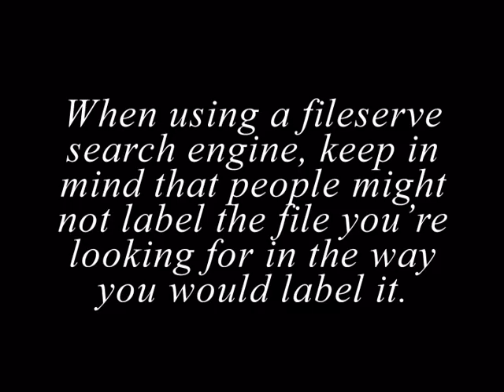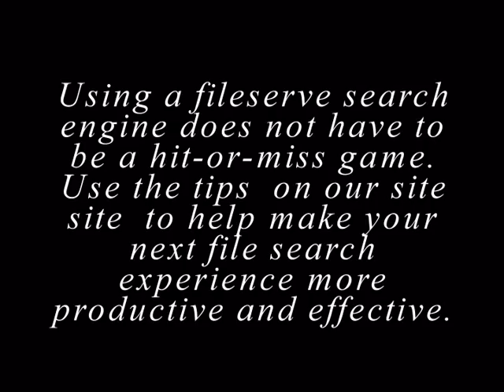FileServe search engine | how to use a fileServe Search engine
As hosting and bandwidth prices crashed to earth, users began to enjoy a very wide selection of posting options to choose from. From standalone and dedicated file server sites to large email storage sites to file synch services, the process of putting up large files on the Internet and making them available for public download has never been easier. There are even file serve services that pay users to upload files. Things have changed so much and so fast that now the problem most users face is how to choose from the huge number of file versions available online. You'd think that this is good news for file serve users but increasingly this is fast becoming bad news. With so many gigabytes of files uploaded every single day, file downloaders and file sharers have so much choice that it can easily get very confusing. Thankfully, the Internet once again stepped up to the challenge and file seekers the world over can access their favorite files just by using a fileserve search engine.